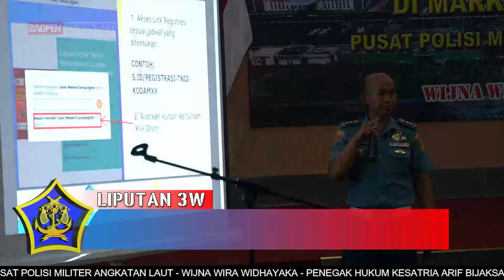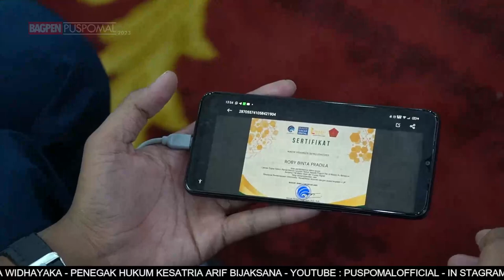BERITA L3W BULAN SEPTEMBER MINGGU KE 1 TAHUN 2023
Berita Mingguan L3W edisi  bulan September Minggu ke-1 Tahun 2023, dengan berita

1. SETIAP PRAJURIT TNI TUNDUK PADA PERADILAN MILITER ”, AMANAT UPACARA BENDERA MINGGUAN DI MAKO PUSPOMAL

2. PAHAMI BIDANG PENUGASAN, DIRBINPERS PUSPOMAL BERIKAN PEMBEKALAN TENTANG PEMBINAAN PERSONAL

3. PUSPOMAL DAN PEMKOT JAKARTA UTARA BERSINERGI MELAKSANAKAN PENGHIJAUAN PENANAMAN POHON LANGKA

4. PUNCAK PERAYAAN ACARA HARI ULANG TAHUN JALASENASTRI KE-77 TAHUN 2023

5. SELARASKAN PERSEPSI DALAM BIDANG PENEGAKKAN KETERIBAN, PUSPOMAL GELAR RAPAT KOORDINASI

6. WUJUDKAN SDM POMAL YANG PROFESIONAL, DANPUSPOMAL STUDI BANDING KE PUSDIK POMAD

7. MENAMBAH WAWASAN TENTANG TEKNOLOGI, PRAJURIT BINTARA DAN TAMTAMA REMAJA PUSPOMAL MENGIKUTI LITERASI DIGITAL

8. KETAHUI KONDISI PERAIRAN FLORES DANPUSPOMAL MENGIKUTI SARASEHAN JALA CITRA 3 SECARA VICON

9. SIAPKAN PERFORMA TERBAIK PADA PELAKSANAAN PENGAMANAN DAN PENGAWALAN KTT ASEAN KE-43 TAHUN 2023

10. MANDIRI, KREATIF DAN PRODUKTIF, CBS JALASENASTRI PUSPOMAL LAKSANAKAN SYUKURAN HUT KE-77

11. SUKSESKAN KTT ASEAN KE-43, PRAJURIT POMAL MENGIKUTI LATIHAN PENGAMANAN VVIP